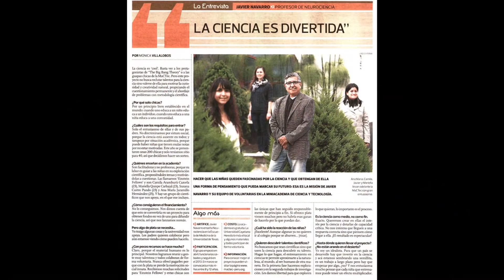Mini Academia de Ciencias y Tecnología - MaCTec Perú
MaCTec Perú es una organización sin fines de lucro que busca despertar e incentivar la imaginación, creatividad y liderazgo en ninas peruanas a través de talleres científicos. Estamos creando la primera generación de mujeres científicas del Peru.